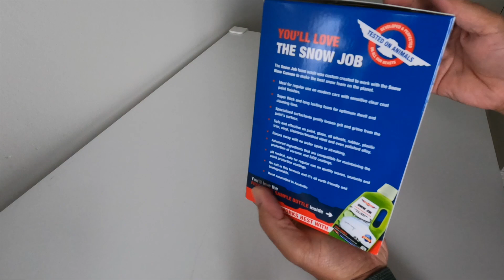Unboxing Bowden's Own Snow Blow Cannon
Got it on special price from Supercheap Auto for $69.99. Super strong and powerful cannon. Quick unboxing video to let you know of the contents. It also came with two adaptors for pressure washers. I believe one is for Karcher and the other one must be Gerni. I had to buy one separately for mine. Mine is Ozito Al'chepo from Bunnings. I had to purchase Lavor adaptor for $10 from elsewhere to use it. Super happy with the purchase. Hit like if you enjoyed the video as it will help me make more videos in future. Any questions? Thankyou for watching.